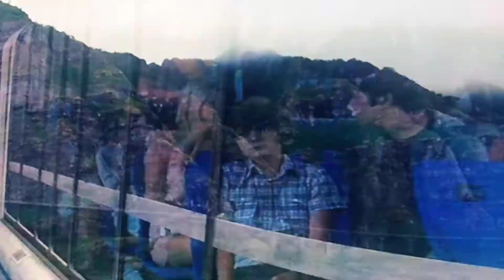Jurassic world: gallimimus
Stampede all gallimimus but then zach and gray of happen to be growing up